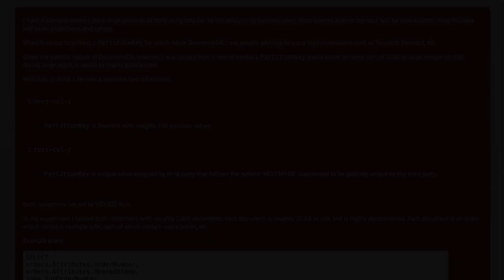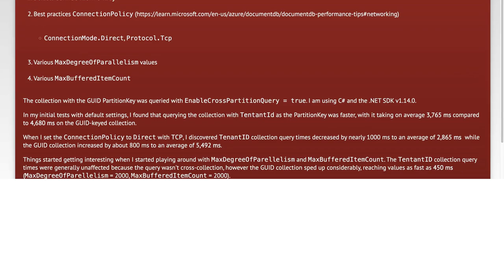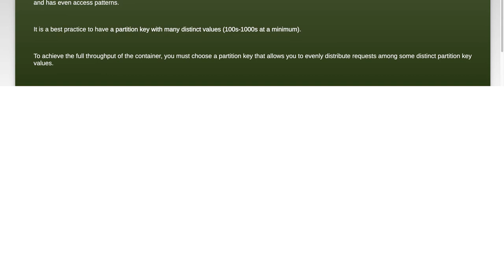Optimizing DocumentDB PartitionKey for Enhanced Performance: Key Insights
In this video, we delve into the critical topic of optimizing DocumentDB PartitionKeys to boost performance and efficiency. As organizations increasingly rely on scalable databases, understanding how to effectively manage partitioning can significantly impact query speed and resource utilization. Join us as we share key insights and best practices to help you enhance your DocumentDB performance and ensure your applications run smoothly.

Today's Topic: Optimizing DocumentDB PartitionKey for Enhanced Performance: Key Insights

Related to